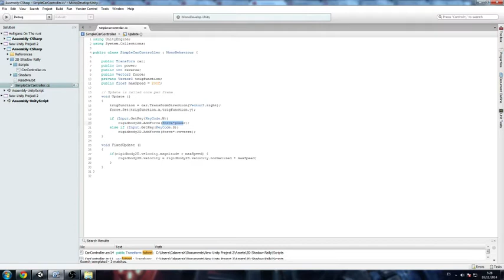Simple Car Movement Controller